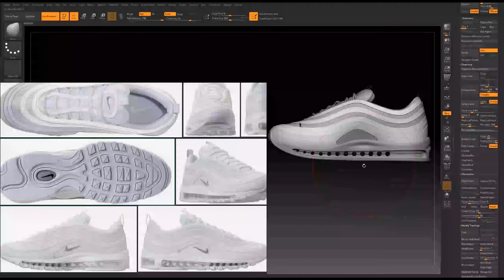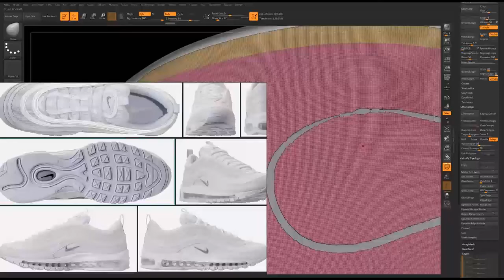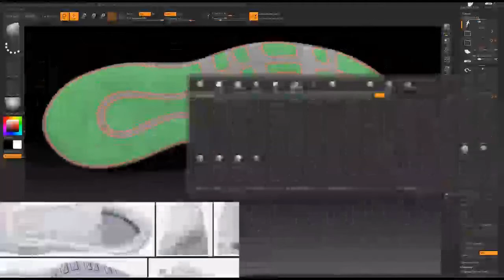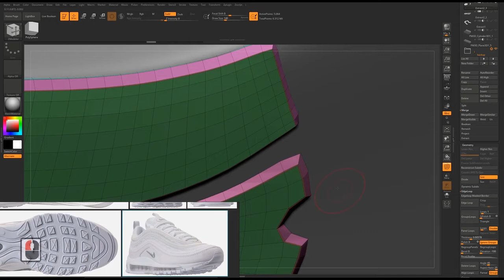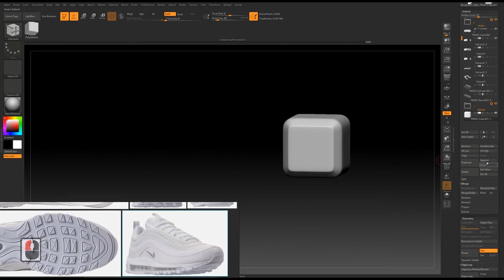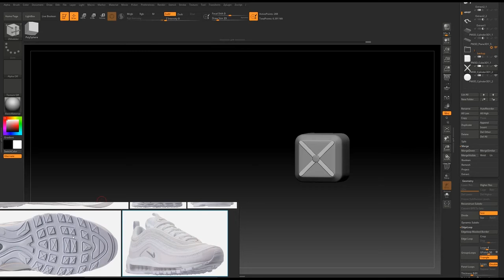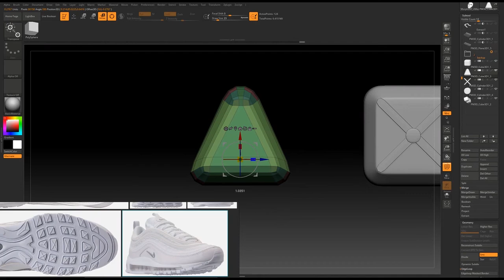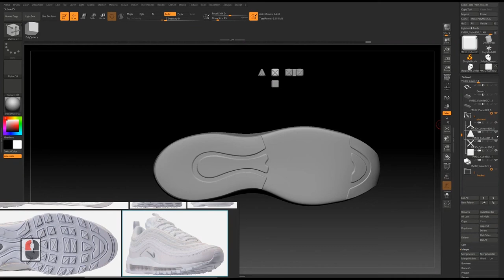Modeling A Realistic Sport Shoes In Zbrush part8 of 14